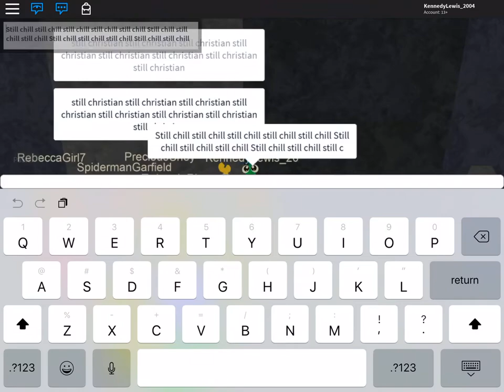We are CHILL and EPIC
Game: Camping (At the starting area) - Roblox